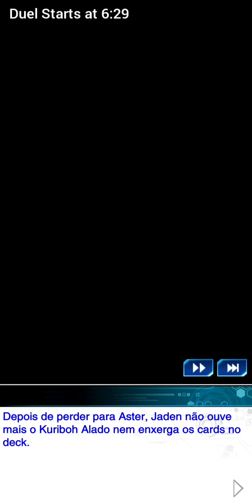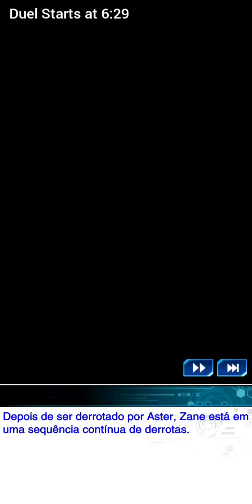For A Neo Destiny! - Yu-Gi-Oh! Duel Links - Evento "Duelist Chronicles GX: Society of Light!"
O evento da chronica de duelo da sociedade da luz está de volta!

Esse evento conta a historia da segunsa temporada do Yu-Gi-Oh GX, onde Jaden e seus amigos estão no seu segundo ano de escola, e com um novo ano, tambem tem novos alunos!

Nesse evento você tem que derrotar npcs para juntar fragmentos de dados, e usa-los para jogar os dados e andar de 1 a 3 casas no tabuleiro.

Nesse video estou enfrentando o segundo chefe do segundo tabuleiro, Aster Phoenix.

The Duelist Chronicles Society of Light is back!

This event tells the story of the second season of Yu-Gi-Oh! Gx, were jaden and his friends are in their second year of school, and with a new year, comes new students!

In this event you have to defeat npcs to drop dice fragments, then use those fragments to throw a dice so you can move between 1 to 3 spaces in the board.

In this video i'm facing the second boss of the second board, Aster Phoenix

Musicas

Home Again (Night In The Woods)
Alec Holowka

Throne Defender, Throne Watcher (Dark Souls 2)
Motoi Sakuraba

Jaden's Theme (Yu-Gi-Oh! Gx Tag Force)
Konami

Possum Springs (Night In The Woods)
Alec Holowka

Yubel (Yu-Gi-Oh! Gx)
Yutaka Minobe

Thunder Hammer Pt2 [Dungeon] (Grand Chase)
KOG

Proof of A Hero [Mission Complete] (Monster Hunter World)
Capcom

Outskirts (Night In The Woods)
Alec Holowka

Jaden's Theme (Yu-Gi-Oh! Gx Anime)
Yutaka Minobe

Jack's Theme (Yu-Gi-Oh! 5Ds)
Yutaka Minobe